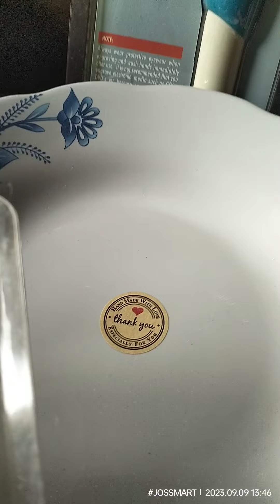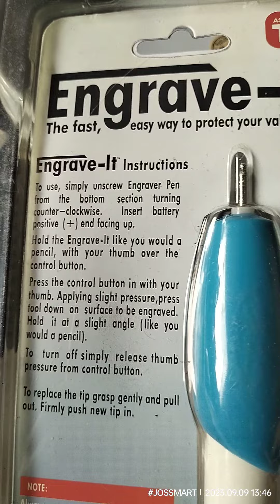JUAL SEPAKET PIRING KERAMIK MOTIF BUNGA DAN SEBAGAINYA, BERLOGO SERTA ALAT UKIR PORTABEL TANPA KABEL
JUAL SEPAKET PIRING KERAMIK MOTIF BUNGA DAN SEBAGAINYA, BERLOGO. SERTA ALAT UKIR TANPA KABEL . ENGRAVE-IT ASLI 1SET

dijual satuan (1set : 1piring+ 1alatukir)
Stock terbatas ..jika habis kami offer , harap maklum.

🫰 Powered by JOSSMART
Info ribuan jenis produk ada di keterangan (bawahini) 👇👇🛒🛒👇📱☎️
(Scroll ke bawah sj)

Tetep juwalan, dodolan, ngelapak Kak...☝️🖐️
Tidak usah  RAGU/MALU🛒 promo/posting2 usaha/jasa/produk/daganganmu dimedsos..

U/Belanja, pemesanan, order, beli, check out, buy, open PO/DO dgn kami 🤝 🇮🇩 🚴🛒🛒
Terimakasih atas👍,  follow, like, jempol, komentar, share, serta PO/DO/ pembelian/order/belanja/pemesanan produk2 di
JOSSMART INDONESIA CO,
yg tulus dari hati sanubari Sedulur2 💕❤️
"Trust(Kepercayaan) Anda, Napas Usaha Saya"
Info produk Order/Belanja/Pemesanan/Pembelian/PO/DO dan sejenisnya.
(Scroll ke bawah infonya👇)

SIAP SUPLAI DAN SUPPORT
Powered by JossMartIndonesia co
Website Resmi Produk2:
 Eksis sejak 2005

Ribuan lebih  produk telah terkirim ke seluruh Indonesia/mancanegara 🛻🚛🚚🚝
Barang Aman dikirim sampai tujuan.
Produk2 di InstaGram:
(FOLLOW ME)

☎️📱ORDER Open PO, Belanja,  Pemesanan Info lainnya:
 WA+ 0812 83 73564, 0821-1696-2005

Payment via E-banking, Transfer, SMS Banking dll
Rek : BCA, BRI, Mandiri

BELANJA bisa  via Marketplace:
Link toko Jossmart Resmi di SHOPEE:👇

BATIK 76 ON PAPER INDONESIA
Klik!

Klik! JOSSMARTFOOD

Klik! JOSSMART FRESH

Klik! JOSSMART STOCK

Klik! JOSSMART 99